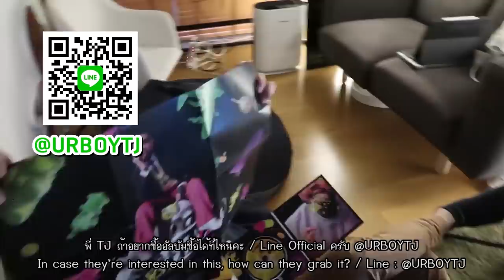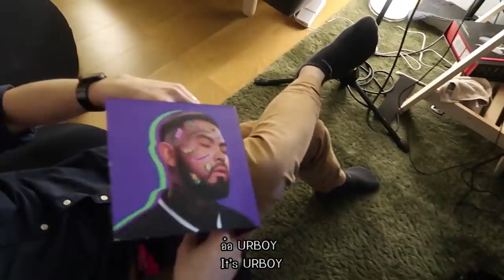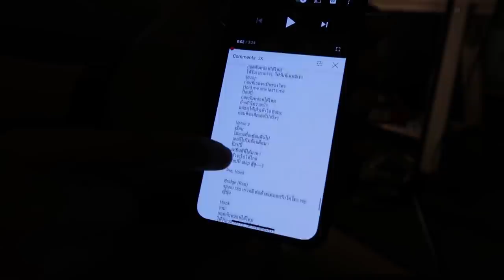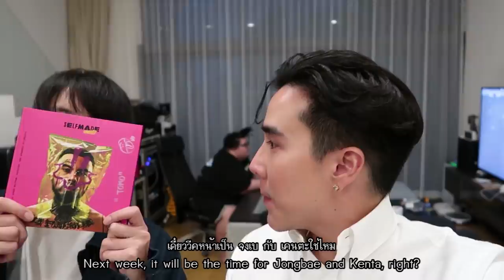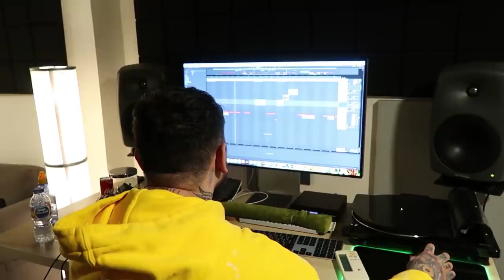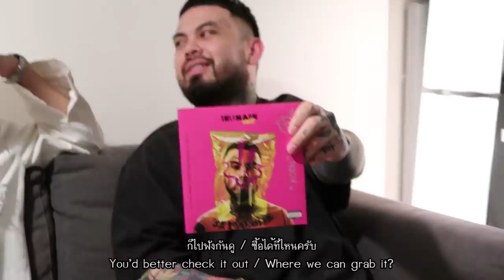เบื้องหลัง กอดได้ไหม K-OTIC cover UrboyTJ (Eng TH sub)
สวัสดีค่ะ Vlog นี่ก็จะยาวกว่าปกตินิดนึงนะคะ เขื่อนอยากให้เห็นความตั้งใจของเขื่อน และพี่ๆ K-OTIC ทั้ง 4 คน
ถ้าคลิปนี้เขื่อนมีพูดไม่สุภาพ ขออภัยด้วยนะคะ เพราะด้วยความที่อยู่กับพี่ๆมานาน เลยมีการใช้ภาษาเดิมๆ เพราะสนิทกันมากๆ อาจจะมีไม่สุภาพไปบ้างนะคะ ขอโทษด้วยค่ะ

สิ่งที่สำคัญที่สุด เขื่อนอยากขอบคุณ UrboyTJ อยากจะบอกว่า การทำงานครั้งนี้ ทำให้เขื่อนได้รู้จัก รู้สึกผูกพัน และรักทีเจมากขึ้น ทีเจเป็นเพื่อนที่เคยร่วมงานกันตอนอยู่ Kamikaze รักทีเจมากๆนะคะ ขอบคุณสำหรับทุกอย่าง เป็นกำลังใจให้ในทุกๆเรื่อง

เขื่อน @koendanai
โทโมะ @__tomo___
ป๊อปปี้ @popwithap
จงเบ @jongbaepark
เคนตะ @kenta_tsuchiya

Production
กอดได้ไหม Kotic cover: มหานิยม สตูดิโอ

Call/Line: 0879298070